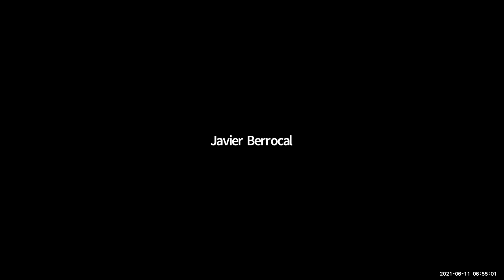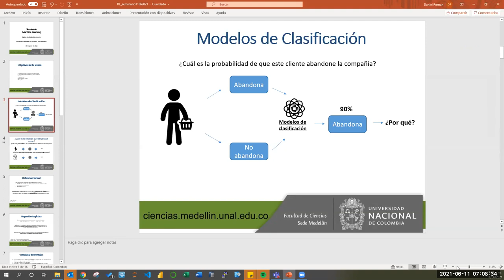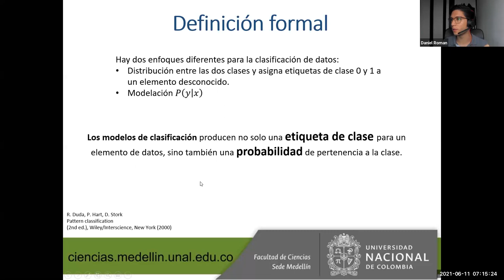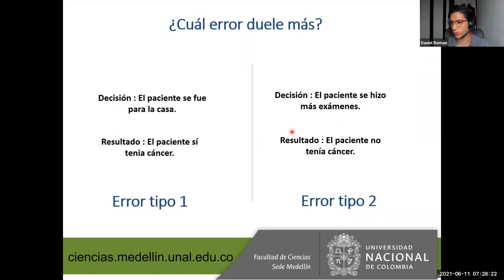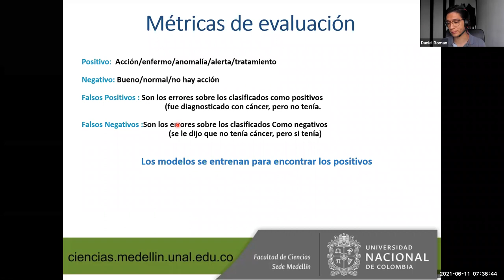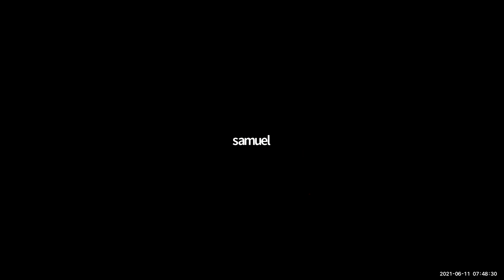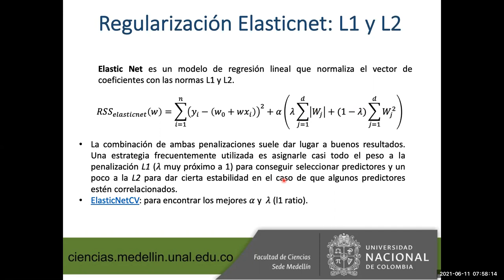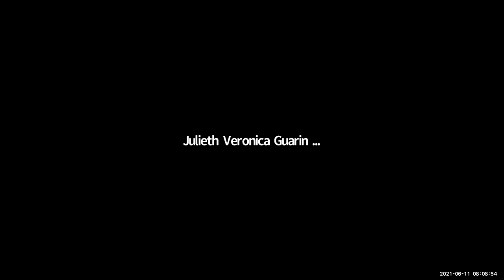Seminario Machine Learning: Sesión 6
Sexta sesión del seminario de machine learning de la facultad de ciencias, UNAL-med.